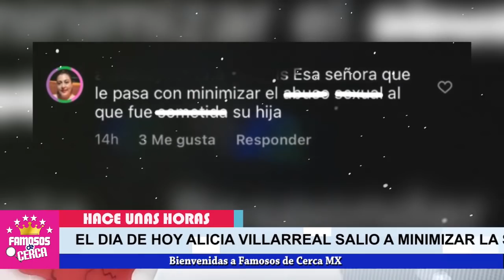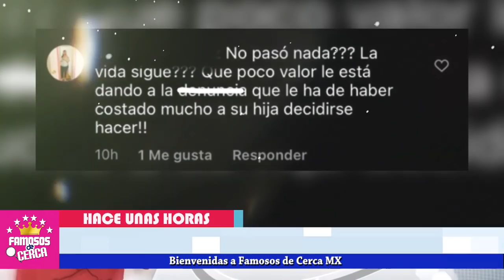🥵📌 𝗨𝗟𝗧𝗜𝗠𝗔 𝗛𝗢𝗥𝗔 ! 𝗥𝗢𝗠𝗣𝗘 𝗘𝗟 𝗦𝗜𝗟𝗘𝗡𝗖𝗜𝗢 ! Alicia Villareal Le Importa Poco 𝗘𝗟 𝗔.𝗕𝗨.𝗦0 De Su Hija 🔥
Alicia Villareal MINIMIZA TODO LO QUE PASO a Su Hija.

 BIENVENIDOS!!!
suelta la sopa
televisa
exclusivas
venga la alegria
tv azteca
polemica
chismes
Entertainment
farandula mexico

¿Cuántas veces se ha casado Alicia Villarreal?
¿Qué le pasó a la hija de Alicia Villarreal?
¿Cómo se llama la hija de Alicia Villarreal?
¿Cuándo se casó Alicia Villarreal?